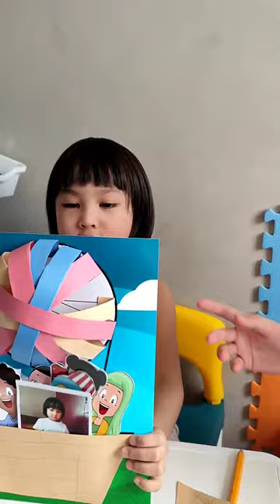United Nations Hot Air Balloon Arts Activity- Little Champions International Learning Center